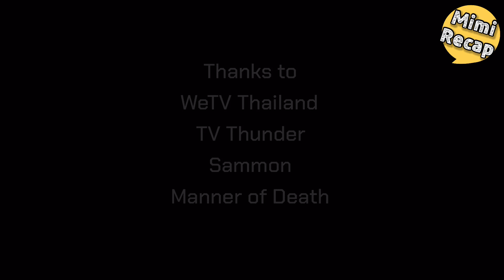REACTION | WeTV Manner of Death พฤติการณ์ที่ตาย EP.13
ขอขอบคุณ WeTV Thailand
All copyright to WeTV Thailand

Watch Manner of Death EP. 13 on WeTV
Manner of Death EP.13

ความจริงเป็นสิ่งไม่ตาย
แต่ ความตาย ที่เราเห็นอาจไม่ใช่ความจริงเสมอไป
มนุษย์อาจโกหกและบิดเบือนความจริงได้ทุกอย่าง
แต่มีสิ่งหนึ่งที่ไม่เคยโกหกใคร
“ศพ...ไม่เคยโกหก”
ดังนั้นเมื่อแพทย์นิติเวชอย่าง “บรรณ” โดนข่มขู่ให้เปลี่ยนพฤติการณ์ที่ตาย
จาก ฆาตกรรม เป็น การฆ่าตัวตายy
การค้นหาความจริงจึงทำให้เขาต้องเข้าไปเกี่ยวข้องกับ ”แทน”
แฟนหนุ่มของเหยื่อสาวคนนั้นและเป็นคนที่เขาคิดว่าอาจเป็น ฆาตกร
ยิ่งเอาตัวเข้าไปพัวพันกับคดีมากขึ้นเท่าไหร่
ความสัมพันธ์ของ “บรรณ” และ “แทน” ก็ยิ่ง ซับซ้อน และ ลึกซึ้ง
ความผูกพันของผู้ชายสองคนบน ความไม่เชื่อใจ และ เต็มไปด้วยการปิดบังซ่อนเร้น จึงเกิดขึ้น